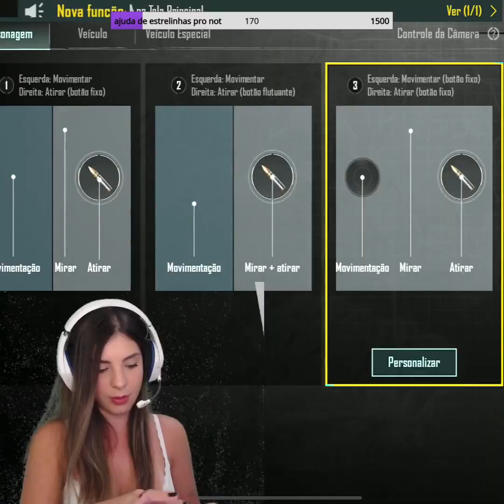vem me dar um oizao vem me dar um oizao 💟 Insta misticatv ⭐️ Principal 4884993458292241